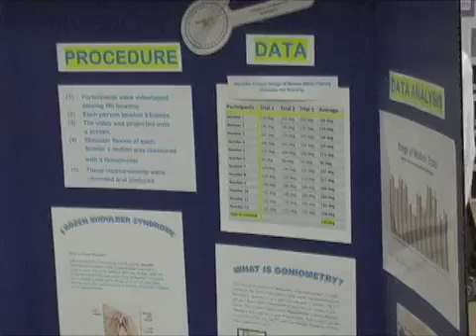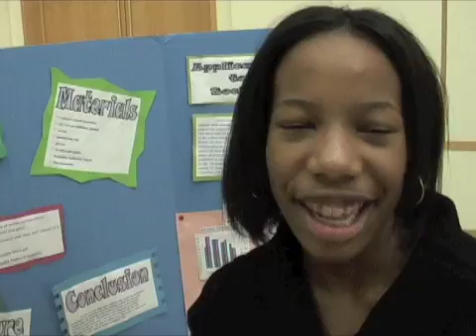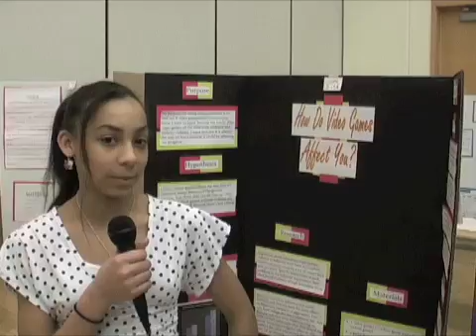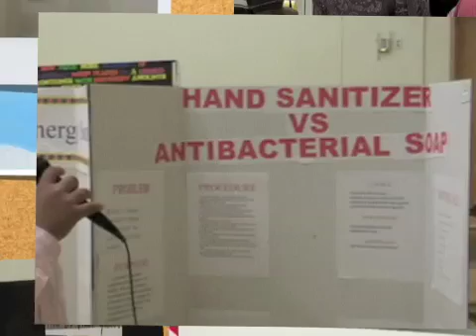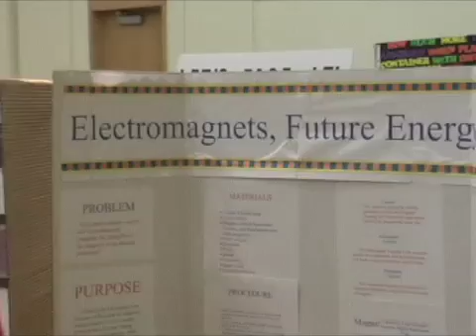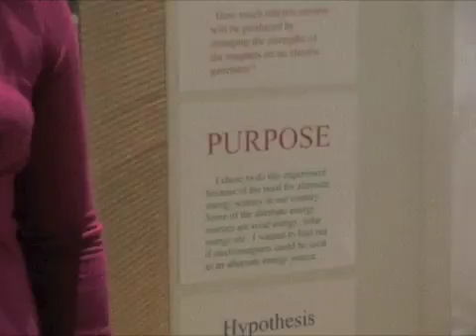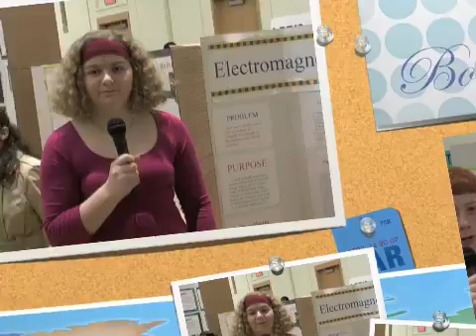Charles Drew Science Fair 7th & 8th Grade